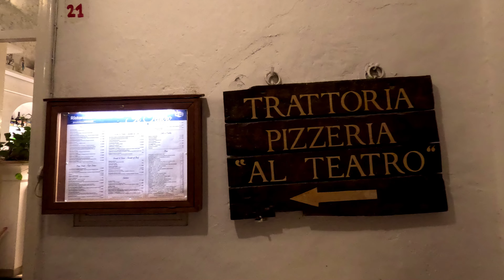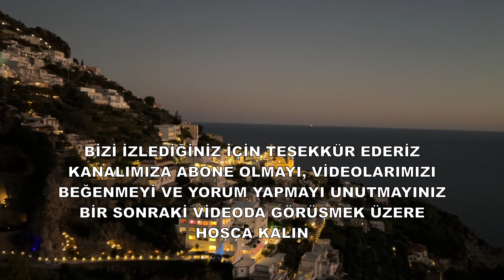Amalfi Kıyılarının En Popüleri Positano’yu Gezelim! #45 🇮🇹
Merhaba,
Büyüleyici Amalfi Kıyılarını Hep Birlikte Geziyor ve Keşfediyoruz.
Videomuza beğenilerinizi ve değerli yorumlarınızı bekliyoruz.

Instagram hesabımızda gezilerimizle alakalı önemli bilgiler paylaşıyoruz. Bunun için sabitli hikayelerimize göz atabilirsiniz ve her türlü merak ettiklerinizi sorabilirsiniz!

Yurtdışında E-Sim olarak;
Mobimatter tavsiye ediyoruz. Üye olduktan sonra ilk yüklemenizi yaparken Promosyon/Yönlendirme kodu yazan yere BETUL58149 yazdığınız takdirde, ödediğiniz tutarın %50'si hesabınıza bakiye olarak yükleniyor (maksimum 5$). Üye olmak önemli çünkü üye olup uygulamayı indirdiğinizde ne kadar kullanmışsınız ve ne zaman paketiniz bitiyor gibi detayları görebilirsiniz. Üye olmak için;